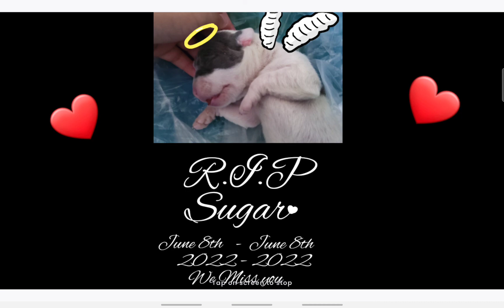R.I.P Sugar! 2022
R.I.P Sugar We will see you one day in heaven ❤